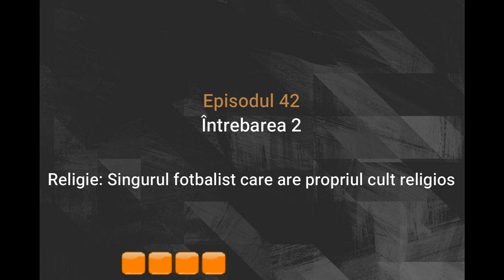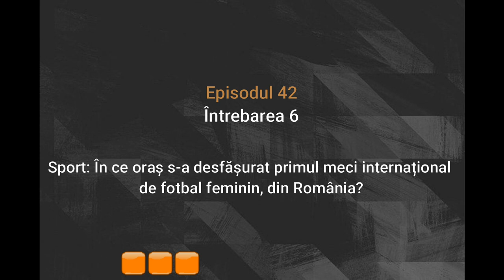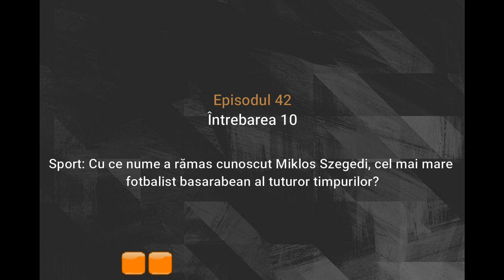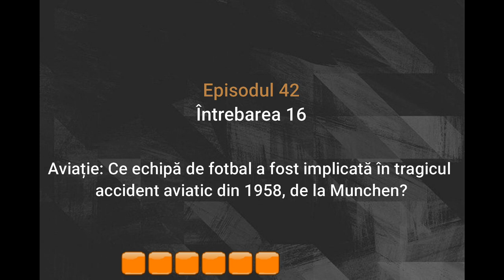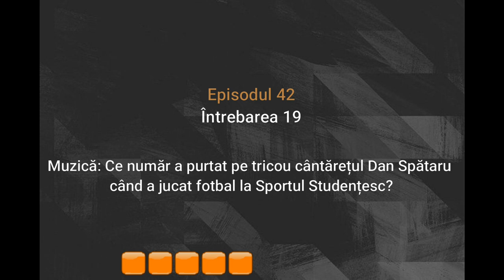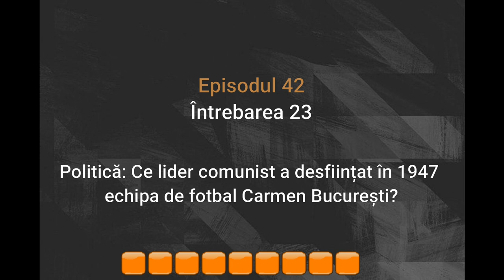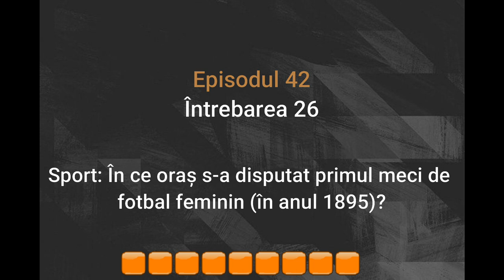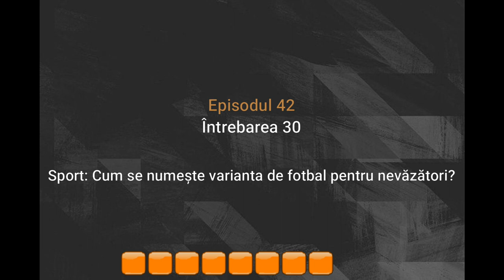Echipa de fotbal la care a fost portar Julio Iglesias - Quiz fotbal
Episod tematic dedicat fotbalului

Singurul film în care Pele a jucat alături de Sylvester Stallone (în anul 1981)

Singurul fotbalist care are propriul cult religios

Numele cărui fotbalist celebru este purtat de aeroportul din Madeira?

La ce echipă de fotbal a fost portar Julio Iglesias?

În ce oraș se află Muzeul Fotbalului Mondial FIFA?

În ce oraș s-a desfășurat primul meci internațional de fotbal feminin, din România?

Ce fost fotbalist celebru a ajuns președinte al țării sale?

În ce an s-a desfășurat în Delta Dunării primul meci de fotbal, dar neoficial? (Răspunsul este cuprins între 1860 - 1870)

Care fotbalist a fost supranumit "Regele de abanos"?

Cu ce nume a rămas cunoscut Miklos Szegedi, cel mai mare fotbalist basarabean al tuturor timpurilor?

Singurul sportiv român al cărui nume se regăsește la o ediție limitată a unui automobil (Mini Cooper)

Numele celui mai celebru motan din Rusia, care a făcut preziceri la Cupa Mondială de fotbal 2018

Din cauza cărui sport au fost anulate oficializările căsătoriilor din Islanda, din Iunie 2018?

Cum sunt supranumiți jucătorii echipei de fotbal Valencia CF?

Ce țară a acceptat abia în 2018 ca femeile să poată fi prezente în tribune, la meciurile de fotbal?

Ce echipă de fotbal a fost implicată în tragicul accident aviatic din 1958, de la Munchen?

Singurul fotbalist român care a câștigat Cupa Campionilor Europeni cu 2 echipe diferite

Ce regină britanică obișnuia, în adolescență, să se deghizeze și să joace fotbal în apropierea palatului regal?

Ce număr a purtat pe tricou cântărețul Dan Spătaru când a jucat fotbal la Sportul Studențesc?

Ce țară a câștigat primul Campionat Mondial de Fotbal, organizat în 1930?

Numele cărui fotbalist îl poartă aeroportul din Belfast?

Singurul fotbalist român căruia i s-a ridicat o statuie când încă era în viață

Ce lider comunist a desființat în 1947 echipa de fotbal Carmen București?

Primul jucător de fotbal care a câștigat Balonul de Aur

Țara care a declarat război în 1969 statului El Salvador, găsind ilegală calificarea la Mondialul de Fotbal din Mexic din 1970

În ce oraș s-a disputat primul meci de fotbal feminin (în anul 1895)?

Cine este considerat primul fotbalist modern?

Singurul fotbalist care a marcat un gol cu mâna, chiar în timpul unei Cupei Mondiale (în anul 1986)

În ce oraș se află Muzeul Național de Fotbal din Anglia?

Cum se numește varianta de fotbal pentru nevăzători?